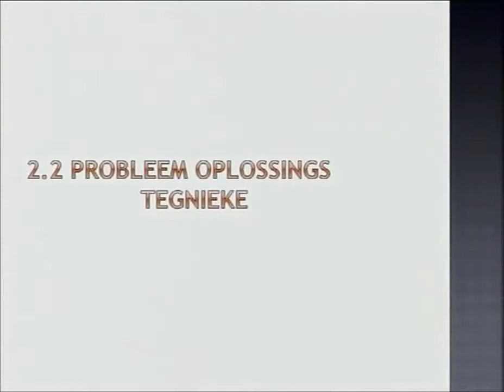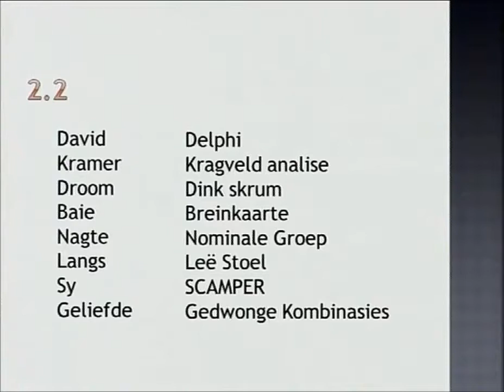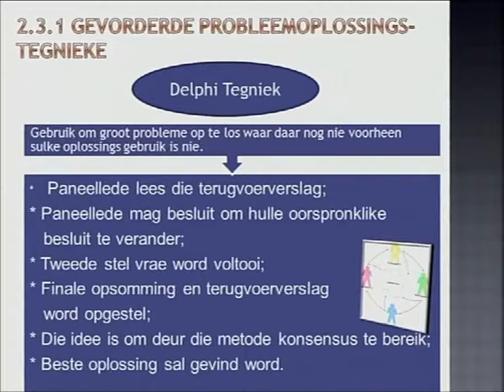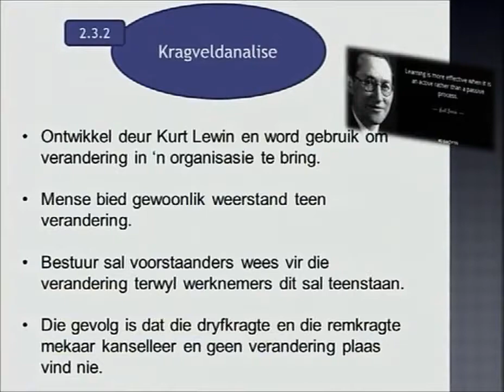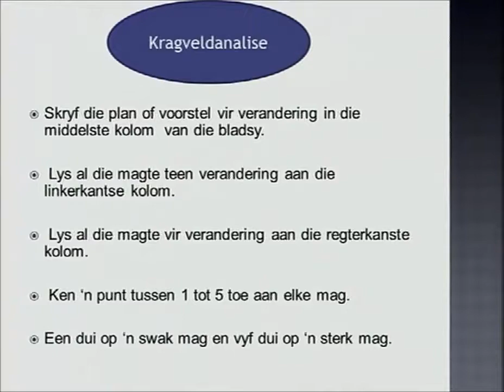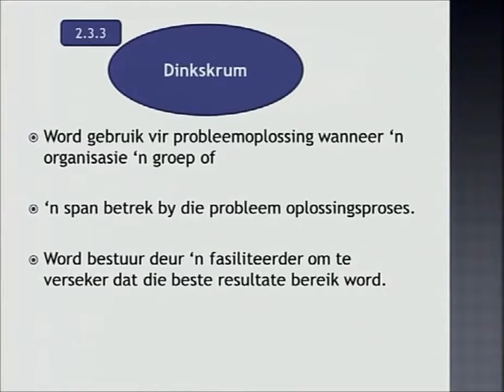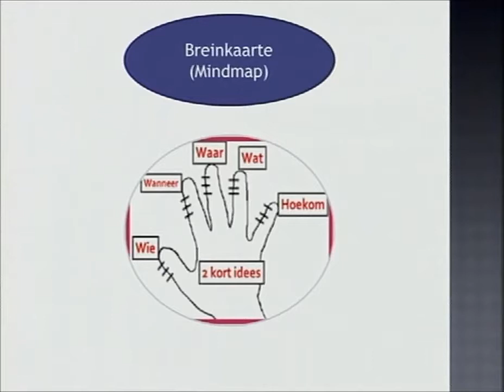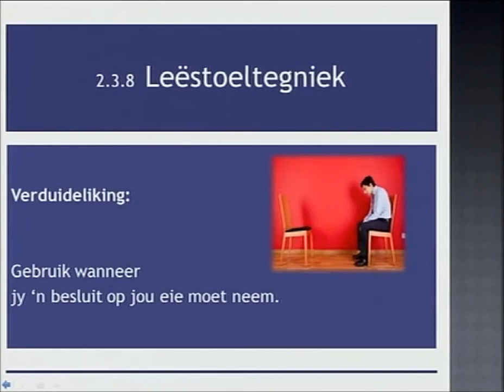Gr 12 Bus Stud BR Probleem Oplossings Tegnieke 1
Gr 12 Bus Stud BR Probleem Oplossings Tegnieke. aangebied deur Leicester Momberg en Janine Barnard